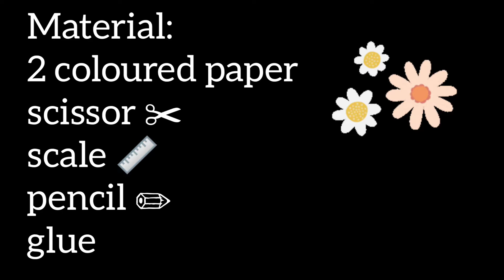cute, simple paper flower💐surely you'll like it🤗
Material needed:
2 coloured paper
scissor✂
glue
pencil✏
scale📏

simple but cute flower making

hope you'll like my video
don't forget to press bell icon
to get notisfications of my new video

keep supporting🤗
take care😊